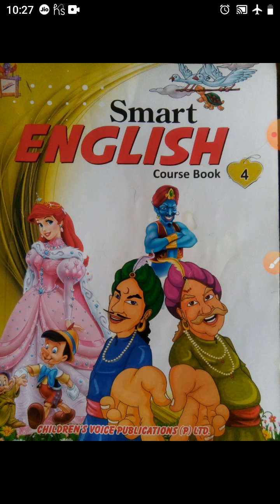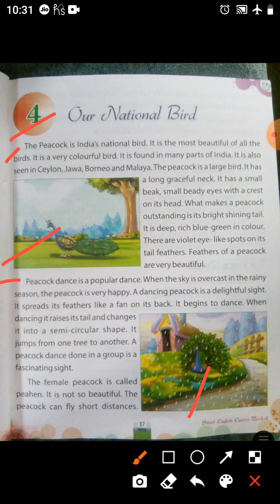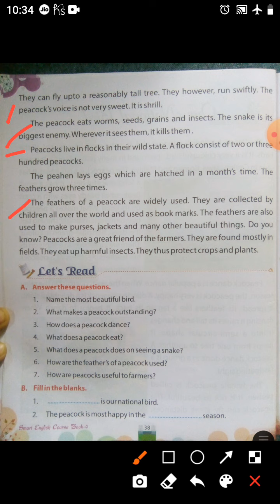Class-4th, Subject-English-1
Lesson-4, Our National Bird 🐦